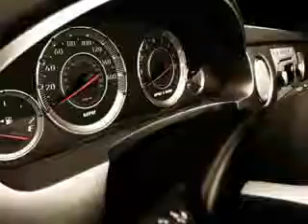2011 Buick LaCrosse Chevrolet of Homewood Homewood, IL 60430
Buick LaCrosse Ready for the very best? Let Chevrolet of Homewood show you what luxury really means. You will love this Carbon Black Metallic Buick Lacrosse Sedan, equipped with a 6 Cylinder engine and an automatic transmission. Enjoy an impressive 27 miles to the gallon on this luxury car with features like Side Impact Air Bags, Leather Upholstery, Dual Air Bags, Power Seats, Premium Wheels, Heated Seats, Wood Grain Trim Pkg., Power sunroof, Fog Lights, Cooled Seats, Back Up Camera, On*Star System, Harman Kardon Sound, Navigation System, and much more. Enjoy the drive and have peace of mind in this Buick Lacrosse. See us at Chevrolet of Homewood today!
MILES: 52,436
VIN:1G4GE5ED4BF361560

18033 Halsted ST.